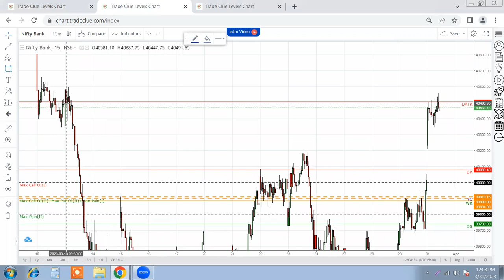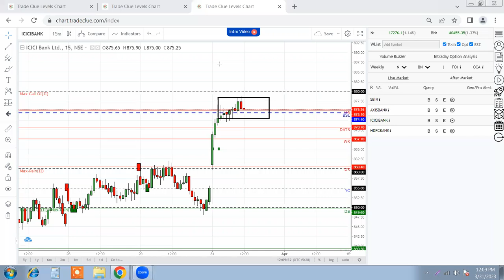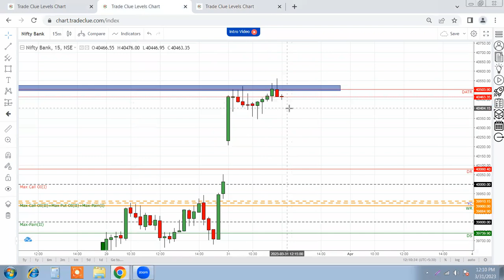Index Live Commentary-2: 31Mar2023 🔔📉📈🔔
This is Live Index Analysis video exclusive for Tradeclue Premium Subscribers.
This video will remain UNLISTED during live market hours and will only be accessible to TradeClue Premium Subscribers.

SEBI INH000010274